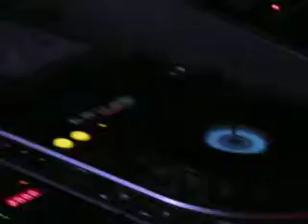DJ DRIVE - ONE SUMMERS DAY 4